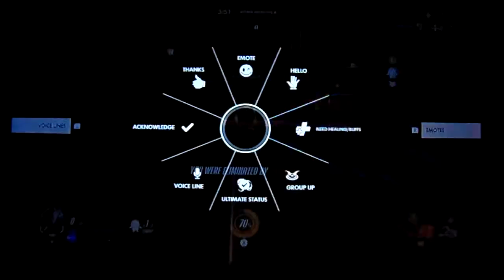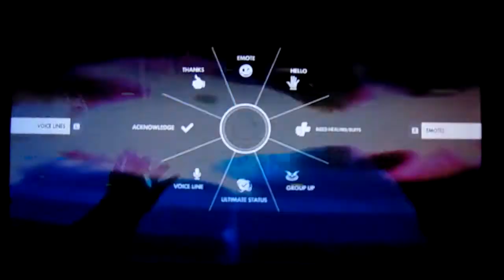Overwatch(Switch): Let's Play: Ep 86